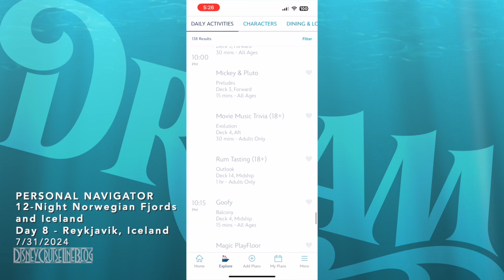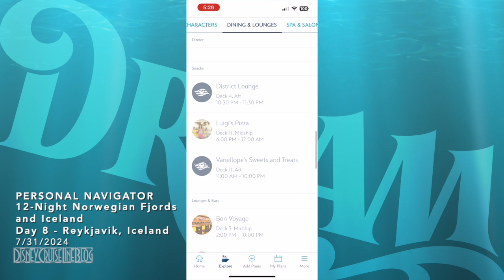Personal Navigators - Disney Dream 12-Night Norwegian Fjords and Iceland - Day 8 - Reykjavik 7/31/24